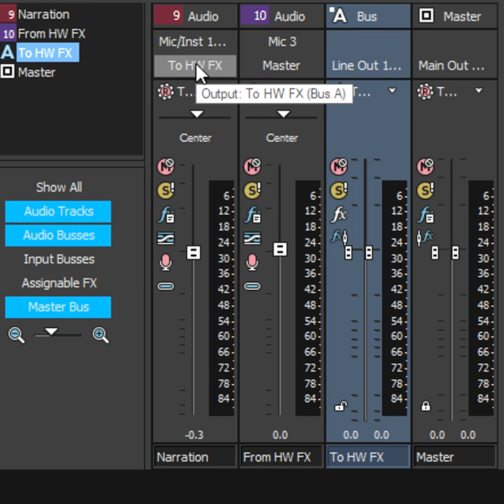Using Hardware Processors with DAWs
Software plug-ins are great—but there's no doubt that some hardware has mojo you can't find in software. Fortunately, it's possible to integrate hardware with software, and have the best of both worlds.